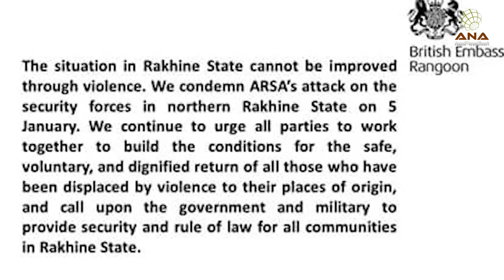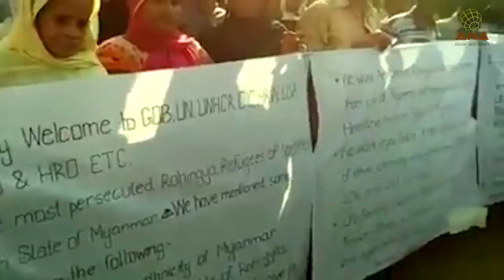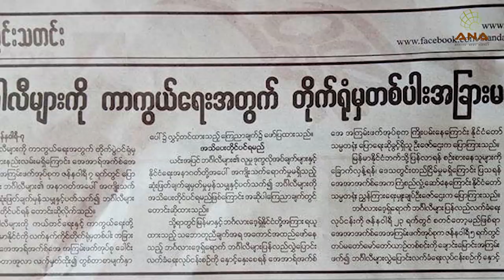Rohingya News - ANA Arakan Today - 9/1/2018 – Tuesday